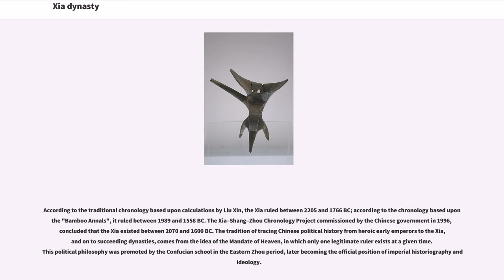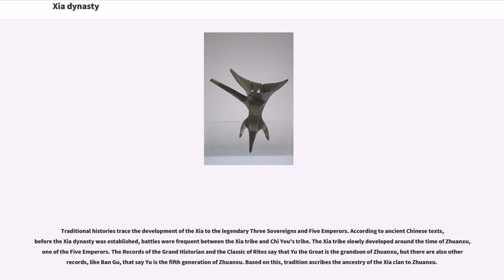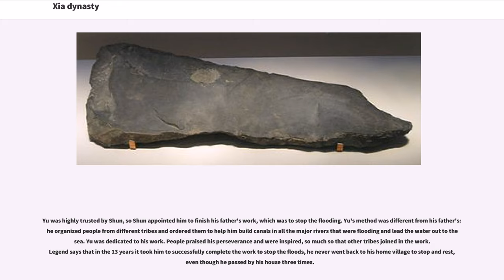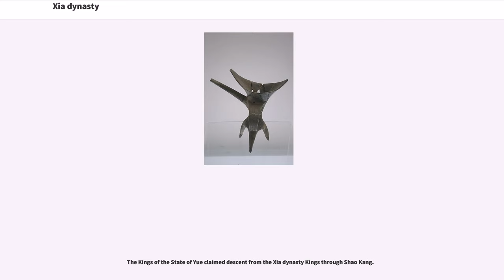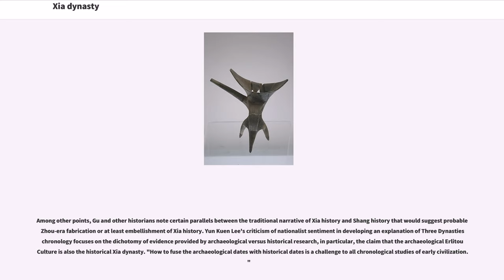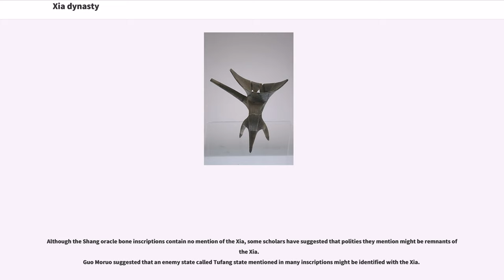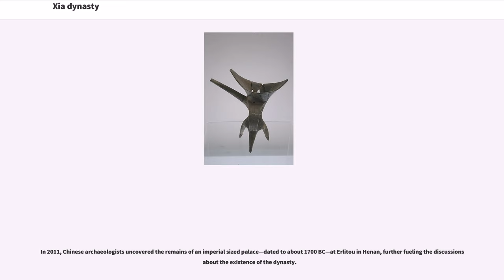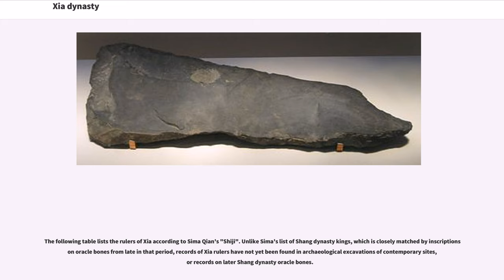Xia dynasty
The Xia dynasty is the legendary, possibly mythical first dynasty in traditional Chinese history. It is described in ancient historical chronicles such as the "Bamboo Annals", the "Classic of History" and the "Records of the Grand Historian". According to tradition, the Xia dynasty was established by the legendary Yu the Great after Shun, the last of the Five Emperors gave his throne to him. The Xia was later succeeded by the Shang dynasty.

According to the traditional chronology based upon calculations by Liu Xin, the Xia ruled between 2205 and 1766 BC; according to the chronology based upon the "Bamboo Annals", it ruled between 1989 and 1558 BC. The Xia–Shang–Zhou Chronology Project commissioned by the Chinese government in 1996, concluded that the Xia existed between 2070 and 1600 BC. The tradition of tracing Chinese political history from heroic early emperors to the Xia, and on to succeeding dynasties, comes from the idea of the Mandate of Heaven, in which only one legitimate ruler exists at a given time. This political philosophy was promoted by the Confucian school in the Eastern Zhou period, later becoming the official position of imperial historiography and ideology.

Although the Xia is an important element of early recorded Chinese history, reliable information on the history of China before 13th century BC can only come from archaeological evidence, as China's first established written system on a durable medium, the oracle bone script, did not exist until then. No mention of the Xia, or the supposed conquest of the Xia by the Shang, has been found in any Shang period oracle bones. The first documentary reference to the Xia dates from more than a thousand years later, in the records of the Zhou dynasty.

The Xia dynasty was described in classic texts such as the "Classic of History" ("...